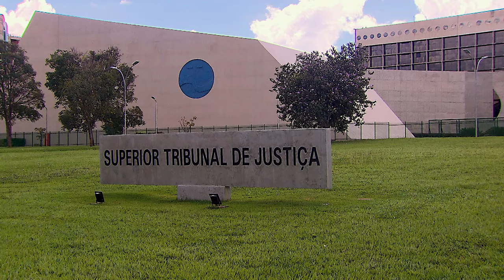Revogada prisão de devedor de alimentos por falta de risco à subsistência da alimentanda 27.10.23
A Terceira Turma do Superior Tribunal de Justiça (STJ) cassou a ordem de prisão civil de um devedor de pensão alimentícia que comprovou a desnecessidade da medida. O colegiado destacou, no entanto, que a execução da dívida pode prosseguir.